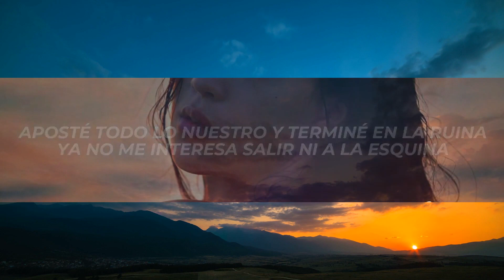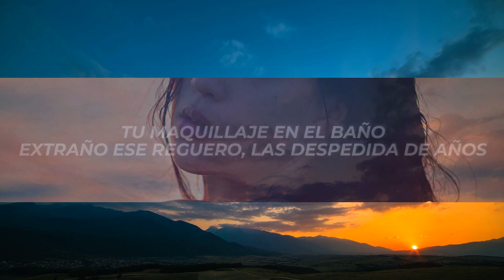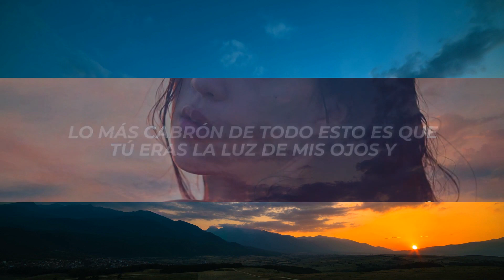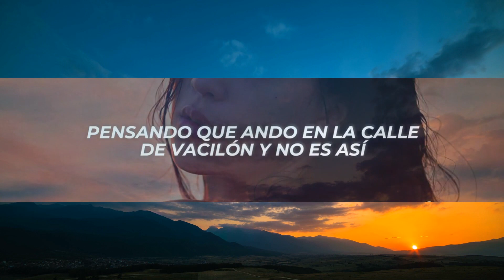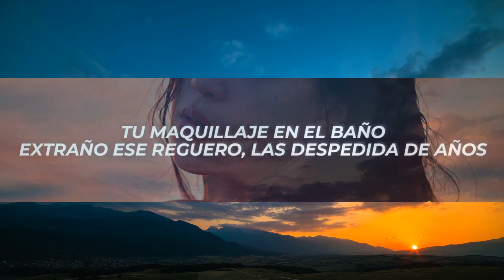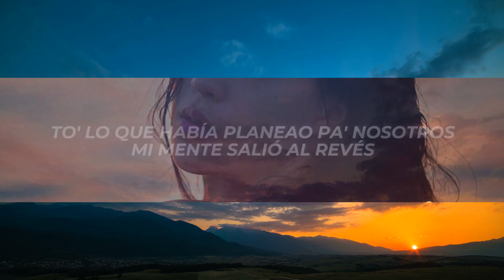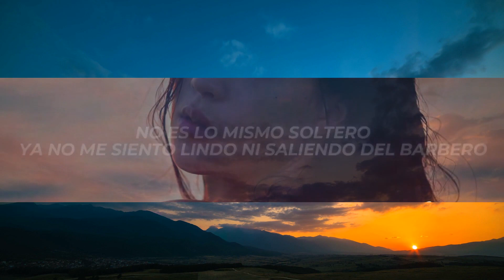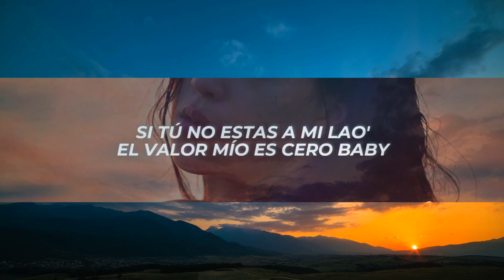1 Hour | Miky Woodz - No Fue Así (Letra/Lyrics) Popular Hits Lyrics 2023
1 Hour |  Miky Woodz - No Fue Así (Letra/Lyrics)  Popular Hits Lyrics 2023
1 Hour |  Miky Woodz - No Fue Así (Letra/Lyrics)  Popular Hits Lyrics 2023
1 Hour |  Miky Woodz - No Fue Así (Letra/Lyrics)  Popular Hits Lyrics 2023

✖ Follow: @MikyWoodz

✖ Foto:
🎤[Letra de "No Fue Así"]

[Verso 1]
Aposté todo lo nuestro y terminé en la ruina
Ya no me interesa salir ni a la esquina
Sé que en tu vida de New Orleans el huracán Katrina
Quiero verte en panty por la cocina
Tu maquillaje en el baño
Extraño ese reguero, las despedida de años
No es lo mismo soltero
Ya no me siento lindo ni saliendo del barbero
Si tú no estas a mi lao' el valor mío es cero baby

[Coro]
Ya no creo en compromiso
Ya no creo en nada de eso
El amor me dio contra el piso y sí
Pensaba que esta pa' siempre lo que entre los dos había
Pero desapareciste y sí
No me diste break a decir mi versión
Creíste lo que te dijeron actuaste bajo presión
Nunca me diste la razón
Preferiste decirme que era un pargo y un lechón
Pensando que ando en la calle de vacilón y no es así

[Verso 2]
Lo más cabrón de todo esto es que
Tú eras la luz de mis ojos y
Tomaste una decisión a la prisa sin pensar
Lo que yo sentía
No se pregunta lo que no se ve
Me volví loco por ti, creo que me apendejé
De mis amigos me alejé
Hasta el pasto lo dejé
No sé si fue por mi culpa que no balanceé
Sin darme cuenta a lo mejor te descuidé
To' lo que había planeao pa' nosotros
Mi mente salió al revés
Porque contigo creí que había encontrao' lo que un día busqué
Pero no fue así
De ti sigo esperando aunque sea un dímelo
Me dio un pal' de tragos y sigo pensando en tu voz
Sin ti estoy preso como en la serie de Oz
Me quite, saque blanca la bandera
Me di cuenta que el amor no es pa' cualquiera
No sé, lo que en el futuro me espera pero
Volver pa' 'tras no es la manera por qué

[Outro]
No, no
Baby, baby where you at?
Baby, where you at?
No

Hydro
Moneyway